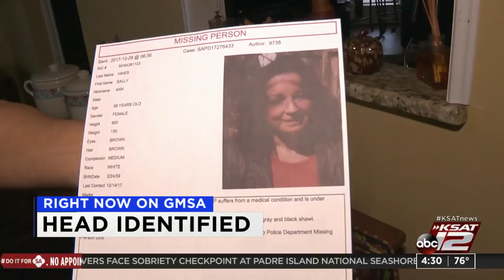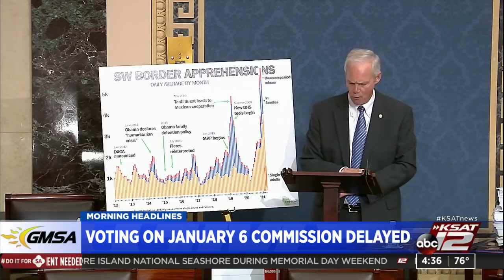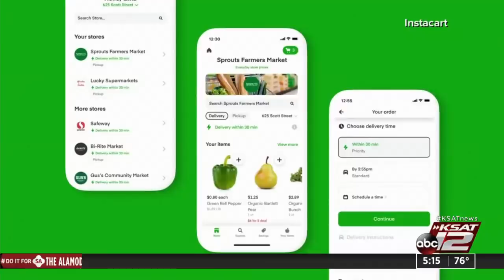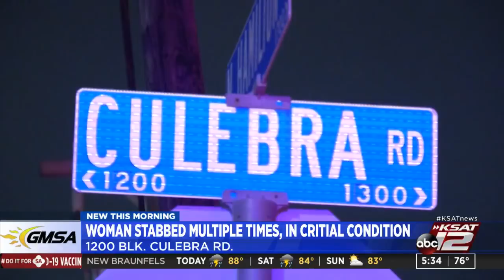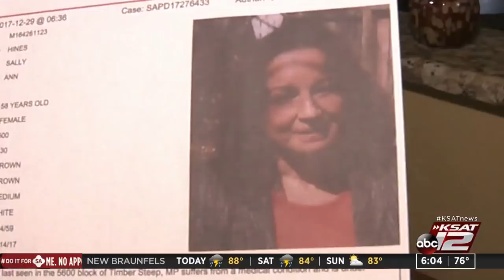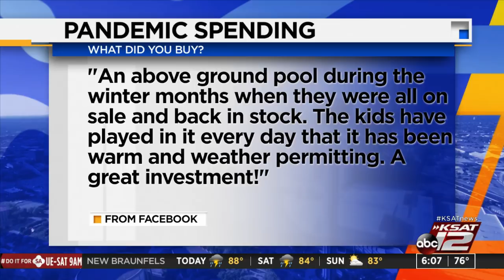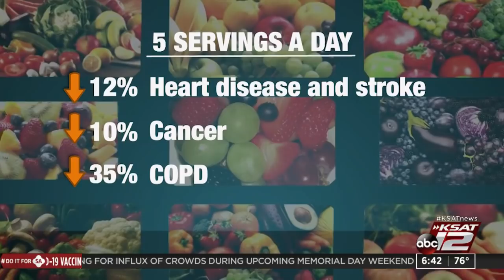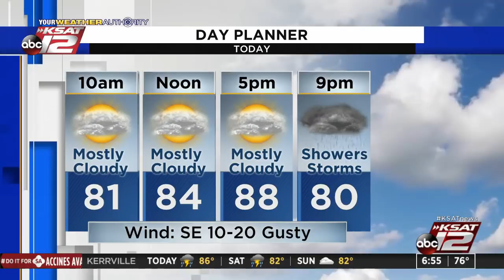Good Morning San Antonio : May 28, 2021